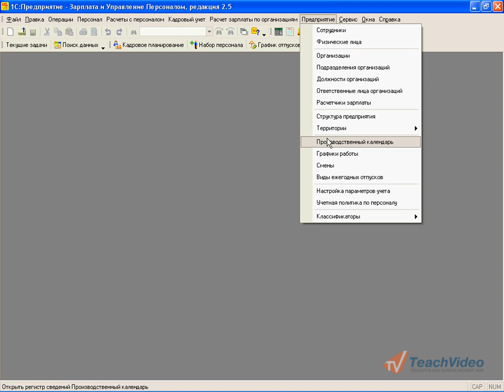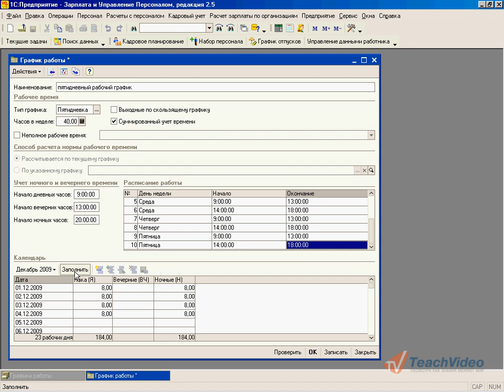Пятидневный график работы в 1С:Предприятие 8.0/8.1 (10/35)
- еще больше обучающих роликов о бухгалтерии и финансах ответят на ваши вопросы на нашем сайте бесплатно!

Справочник графиков работы вызывается с помощью пункта «Графики работы» меню «Предприятие». В открывшемся окне нажмите на кнопку «Действия» и выберите пункт «Добавить». Вам будет предложено задать параметры нового графика работы. В поле «Тип графика» задайте тип графика работы «Пятидневный». Далее задайте объем рабочего времени за неделю и уточните время начала дневных, вечерних и ночных часов.
После этого в список «Расписание работы» добавьте рабочие дни и укажите время работы в течение дня. Для этого щелкните в поле списка правой кнопкой мыши и выберите пункт «Добавить» контекстного меню. Затем выберите день недели и укажите начало и конец рабочего времени. Если в рабочем времени присутствуют перерывы, то каждая часть рабочего времени добавляется в список отдельно. Выходные дни в список не добавляются.
После этого необходимо выполнить заполнение календаря. Для этого выберите год, за который надо заполнить календарь, и нажмите на кнопку «Заполнить». Для окончания редактирования нажмите на кнопку «Ок». Изменить параметры графика работы можно при помощи пункта «Изменить» меню «Действия».